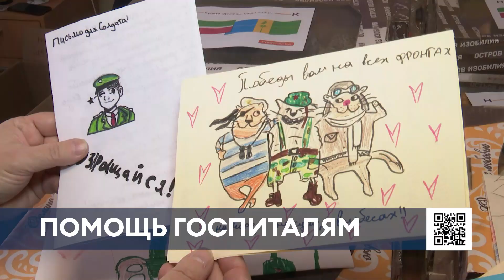Жители Нижнекамска собрали помощь для раненных военнослужащих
В Нижнекамске прошла акция «Помоги госпиталю», в рамках которой горожане собрали помощь для раненных военнослужащих.

Например, нижнекамка Людмила Темникова пополнила склад гуманитарной помощи телефоном, памперсами и рубашкой. В пункт сбора она пришла впервые. Говорит, если будет возможность, вернется обязательно.